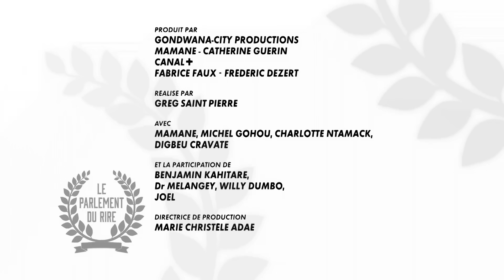Willy Dumbo met la Rumba Congolaise à l'honneur au Parlement du Rire - Episode Complet